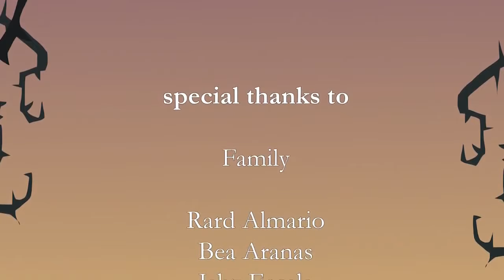Ensnared by Jehanne Sanchez